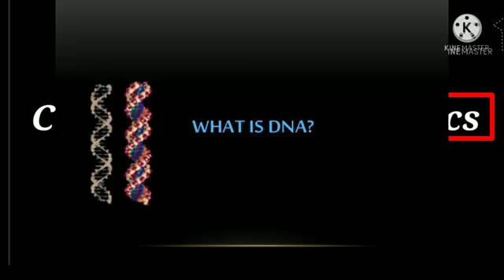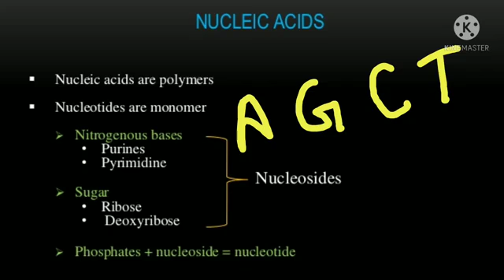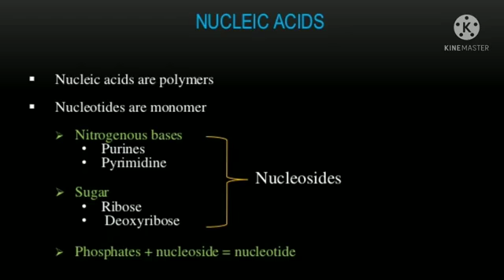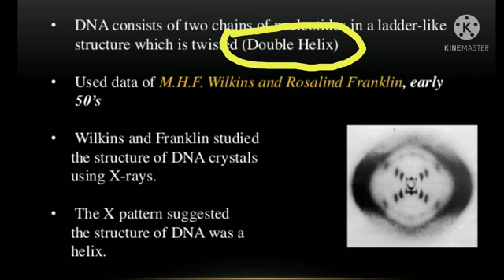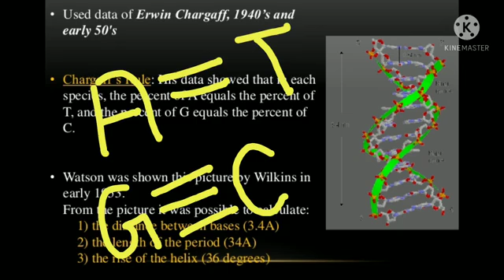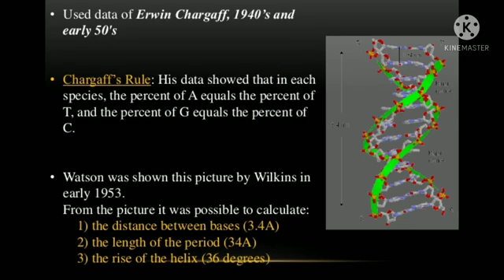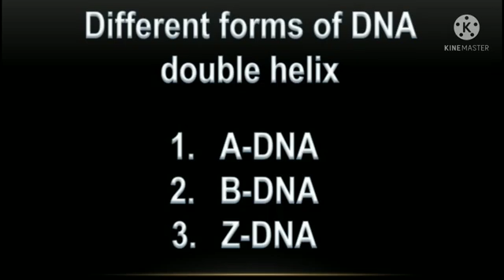Cell Biology & Genetics L-9 by Priyanka Kashyap